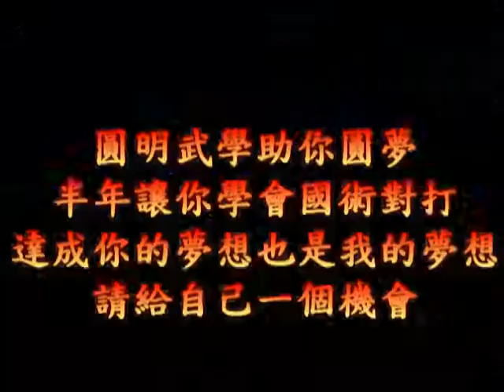bagua zheng 八卦掌 --八卦掌對打訓練-青龍探爪.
20120421圓明武學八卦掌傳承班教學片段分享八卦掌對打訓練-青龍探爪.mpg
更多課程訊息請上網wushu.net.tw
Yuan Ming bagua Course -Bagua  basic fighting training